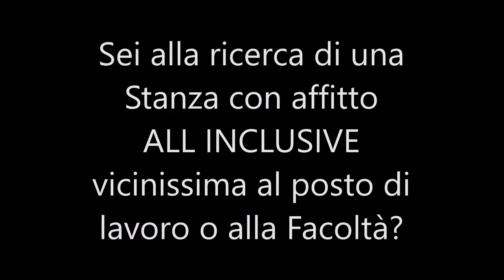OKStanza.com - Testimonianza di Giacomo dopo 3 mesi con OKStanza a Torino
Oggi è il turno di Giacomo, medico specializzando che ha trascorso 3 mesi con OKStanza in affitto a Torino!

Nella video-testimonianza Giacomo ci racconta degli splendidi coinquilini, della casa pulita e ordinata, ma soprattutto della comodità e convenienza della Soluzione OKStanza con canone ALL INCLUSIVE.

Tutte le spese possibili e immaginabili insieme in un unico pagamento mensile, senza intestarti alcuna utenza!

Se vuoi fargli qualche domanda riguardo la sua esperienza con OKStanza, contattalo pure su Facebook

Se anche tu vuoi trascorrere la tua esperienza a Torino abitando in una casa nuova e stringere nuove amicizie, VISITA ORA e controlla subito le STANZE DISPONIBILI per te!